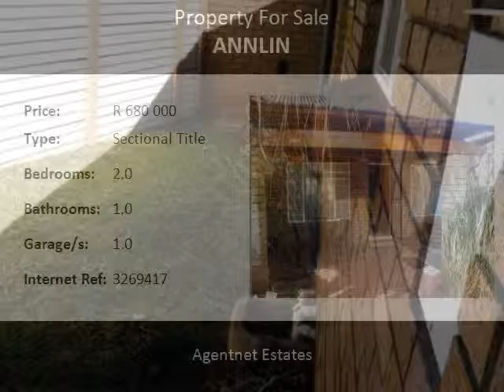2.0 Bedroom Sectional Title For Sale in Annlin, Pretoria, South Africa for ZAR R 680 000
Bedrooms: 2.0
Bathrooms: 1.0
Garages: 1.0
Price: R 680 000

Property Description:

Your first home at an unbelievable price! This simplex offers 2 bedrooms and a full bathroom. There is wooden floors in the bedrooms This unit is neat with a low levy of R848 per month. The garden is easy to maintain. Close to all amenities with easy access to all major routes and N1 Highway.